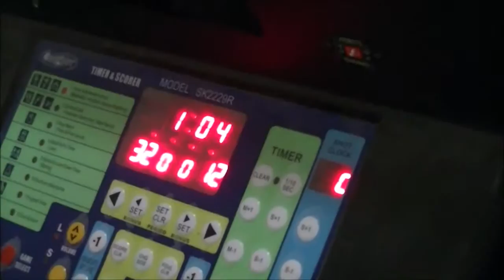SEBASTIAN FLORES YMCA KINGS BASKETBALL